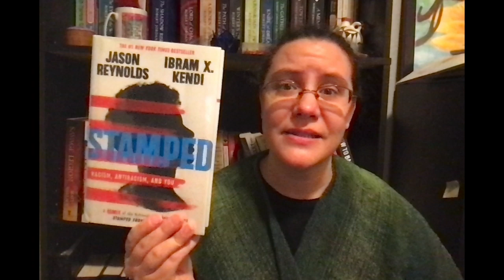November TBR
I am participating in Nanowrimo and Non-fiction November. Here is my TBR.